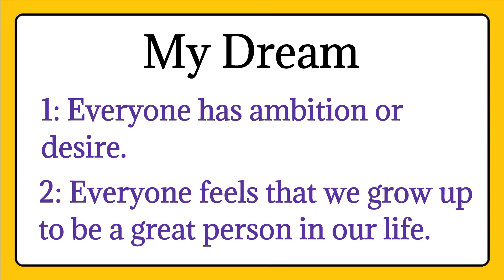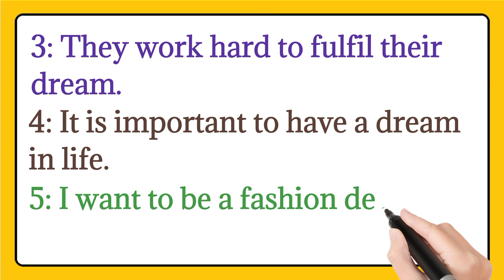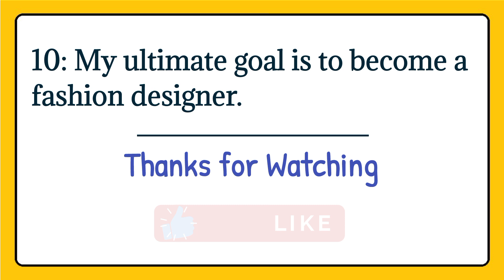10 Lines essay on my dream | Essay on my dream in english | Essay writing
10 Lines essay on my dream | Essay on my dream in english | Essay writing